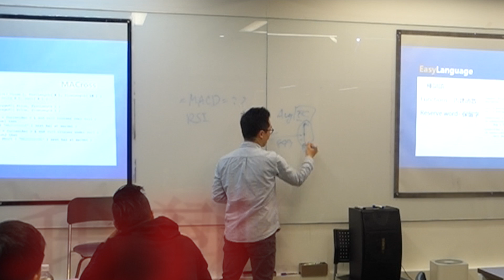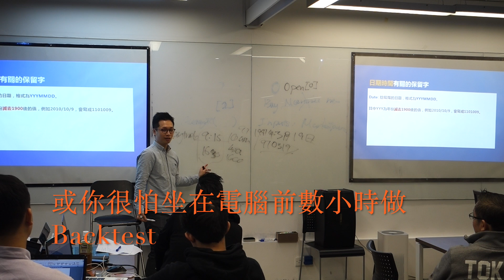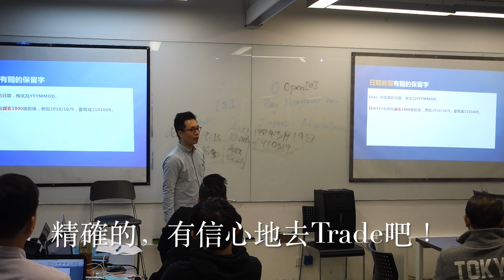Algo Trading 第三屆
HSF Traders Group 程式交易第三屆短片

Price Action Fusion, 17 Aug 17 會係第二次。有關詳情及優惠可以用以下連結

Algo 程式交易與Backtest 7 月份, 有關優惠請按

Diamond Zone 27 Aug  17 如你需要享受優惠，請即按以下連結: